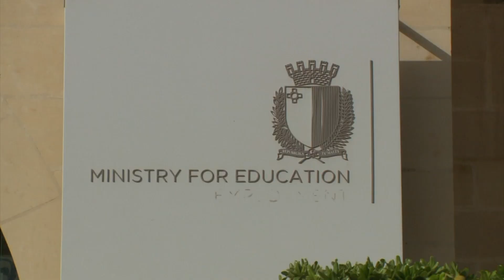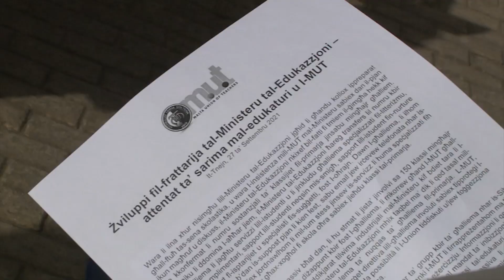Il-Gvern irid jagħmel sarima ma’ ħalq l-għalliema